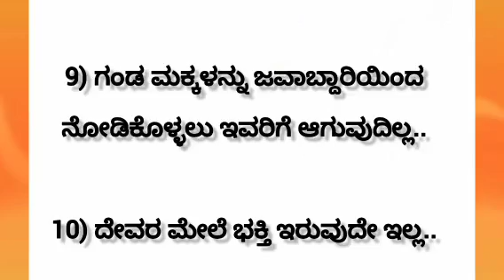ಕೆಟ್ಟ ಸ್ತ್ರೀಯರ ಲಕ್ಷಣಗಳು ಇವೆ....?😱usefulinformationkannada motivation @anuvoice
Pablished on nov 10 2023

anu voice
tayiya kathe
mother story
story kaannadadalli
lessonable quotes
motivational quotes
true lines
best lines
hindi quotes
Best health tips
health care
Kannada story
kathegalu kannada
kathegalu
astrolgy
moral story
emotional story
emotional story
moral story in kannada
entatianmat videos
heart touching story
kannada stories
motivational speech
moral quotes
trending quotes
trending story
motivational line
inspiration video
inspirational quotes
best life quotes
motivational quotes
motivation quotes
kannada kathegalu
moral stories
kannada new story
motivational story
lessonable story
meaningfull story
ಪಾಠದ ಕಥೆಗಳು
ಪಾಠದ ಕಥೆ
ಕಥೆಗಳು
ಕಲಿಕೆಯ ಕಥೆಗಳು
ನೀತಿ ಕಥೆಗಳು
ಅನು ವಾಯ್ಸ್
anu voice